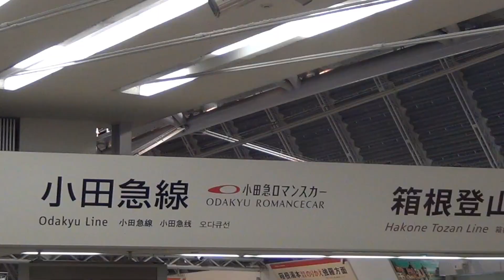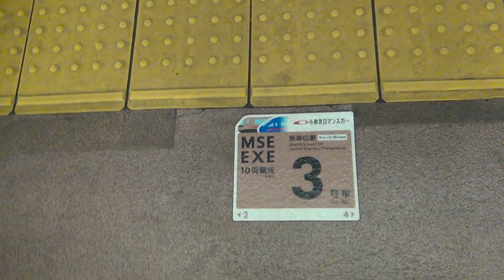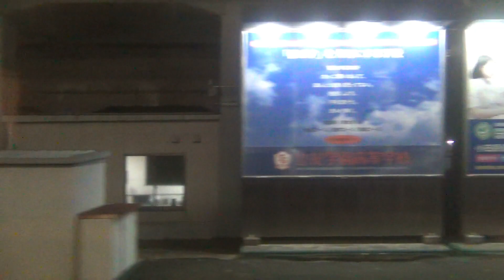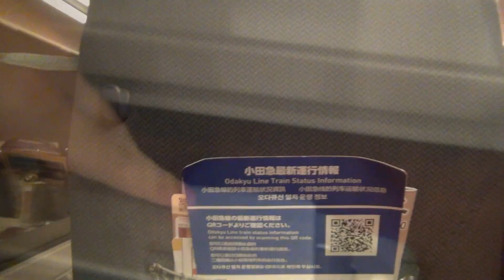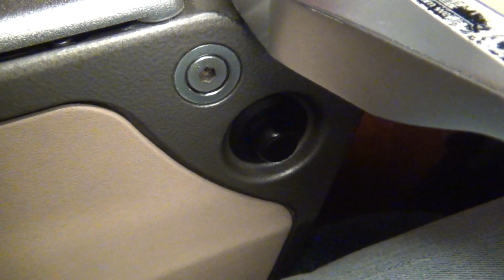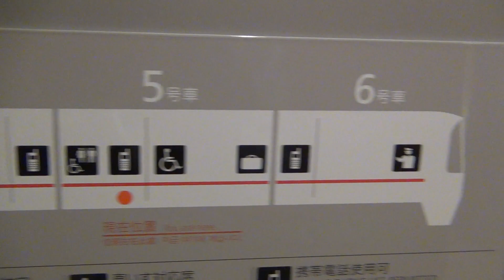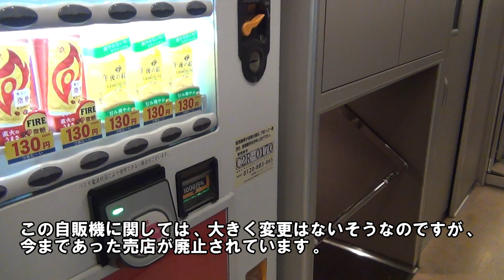漢、浅川が初めてEXEαに乗った時の記録【再】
※メインで昔上げたものの再投稿です。
ロマンスカーもかなり乗るようになっていたのですが、実は当たるのはEXE
ばかりでαの方にはなかなか乗る機会がありませんでした。
しかしこの日はたまたま時間があったので特急ロマンスカーはこね EXEαに乗ることが出来ました。
小田原→本厚木という短い間でしたが存分に楽しめました。